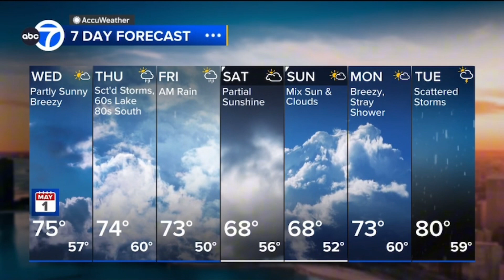WLS | ABC 7 Eyewitness News at 11am - Open, Rejoin and Close - May 1, 2024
Newscast hosted by Terrell Brown and Tanja Babich.